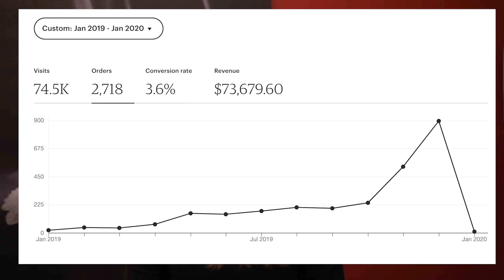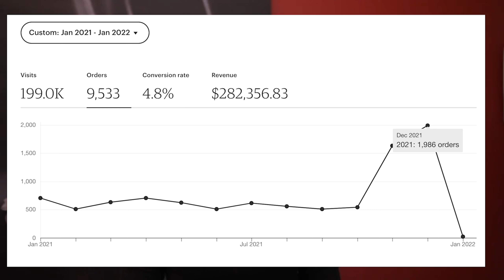How Much I Made in 2021 (HIGHEST EVER?) | How Much Money I Made on Etsy 2021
Today's video goes through HOW MUCH I MADE in 2021 on YouTube, and the profits from my Etsy store as well! ❤️Here's how much I made in 2021... is it the highest ever?

I go into detail on the gross sales, order numbers, and profits of my print on demand Etsy shop as well how much money I made on Etsy in 2021 and how much money I made my first year on YouTube, it's crazy how much YouTube paid me in 2021!! How much money I made on Etsy 2021, is the culmination of several years of work. So no matter where you are on any journey in your life, I hope this helps give you the motivation to keep going.

Let's stay in touch and follow the journey! ❤️

⭐Welcome to Teacher in the Tesla! I've personally used these tips to get Etsy sales fast and help my Etsy shop reach over 24000 sales in the last 3 years, and become a top Etsy seller! I hope to give a few tips on how to sell on Etsy successfully before you start on Etsy in 2022 and make money online in with more Etsy tips 2022 and beyond. Etsy has not only been an amazing side hustle for me as a busy Mom, but I think it's one of the best side hustle ideas and best side hustles for beginners.
⭐ Making money online is achievable when selling on ETSY, and I sell on Etsy using printful and other print on demand suppliers, BUT the most important thing is to. START.
⭐ Selling on ETSY is an easy side hustle for beginners and increase your pocket money, take a vacation, pay-off your debt, create a passive income goal, or even QUIT YOUR DAY JOB. I'm getting close!! You might not need crypto or Amazon FBA 2022.
⭐Here to help achieving your passive income goals in 2022! Let's talk about how to start an online business from home and how to make money online.

Total Etsy sales to date: 24735 with 995 listings